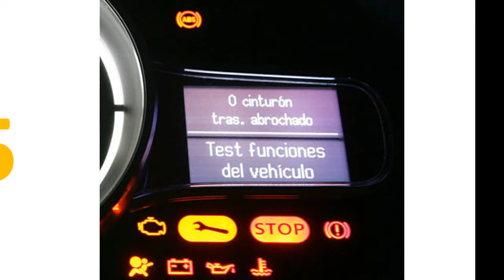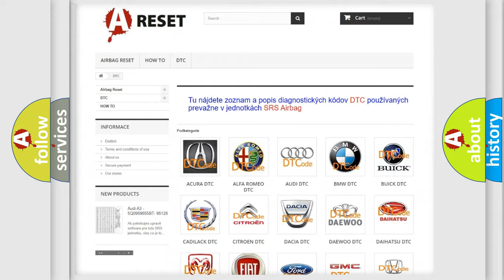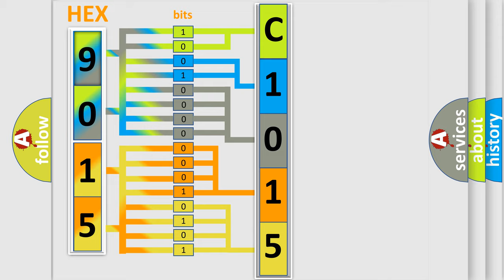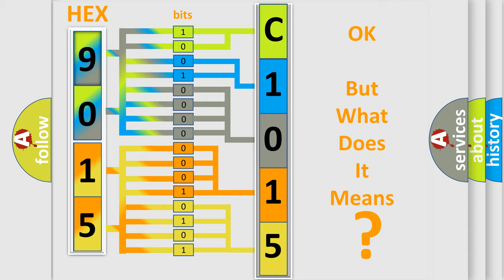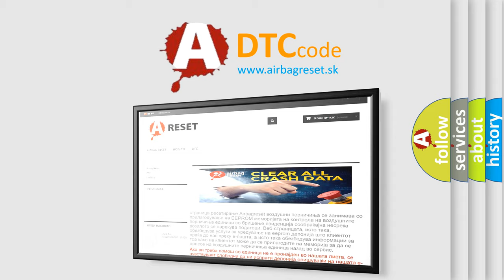DTC Jeep C1015-12 Short Explanation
Contents:
0:21 Basic DTC analysis according to OBD2 protocol standard.
1:48 Insight into programming
2:58 A diagnostically understandable description of the Diagnostic Trouble Code
3:05 Basic error definition

Make:
Jeep
Code:
C1015 12
Definition:
Invalid Data Received From Transfer Case Control Module: No Sub Type Information
Failure Type: